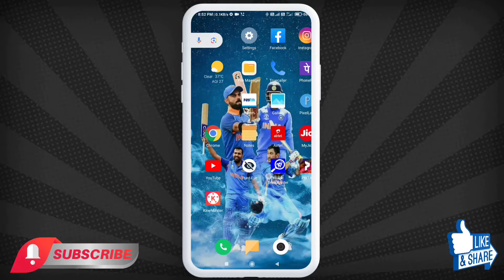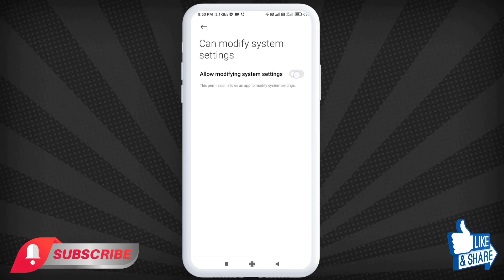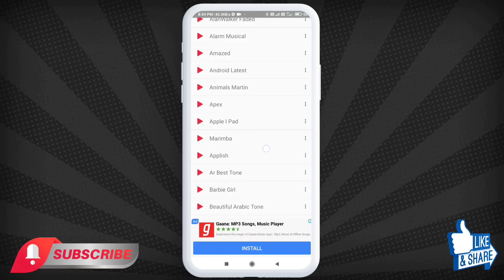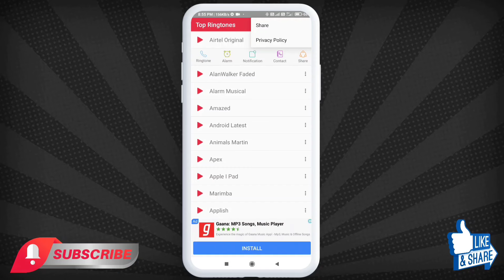New Ringtone | Mp3 Ringtone | Hindi Ringtone caller tune | romantic ringtone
Content Cover 👇👇👇

best new ring tone
mp3 ringtone
hindi song ringtone
caller tune
romantic ringtone nm.love
romantic ringtone
caller tune ringtone
ringtone
new ringtone
mobile phone ringtone
instrumental ringtone
love ringtone
sad ringtone
music ringtone
bgm ringtones
status ringtone
incoming call ringtone
ar sharma ringtone
best ringtone
song music ringtone
2024 new ringtone